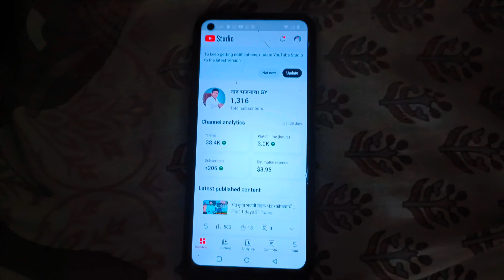नाद भजनाचा GY || YouTube channel monetize|| DJ Satish Chavanh ow to monetize youtube channel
नाद भजनाचा GY || YouTube channel monetize ||  Thank you YouTube family members || DJ Satish Chavan

DJ Satish Chavan

Youtube Banned in India? 3...

YOUTUBE BANNED INDIA 2

अाहो?

COPY-PASTE

करके महिना

मजाक

समझने वालों
னெரி
Movie Copy Paste on Faceboo...
Youtube TRI-GR New Upd...
You Tube
का शानदार
PHOTO WHA QUE VIDEO MÀ SEU
212 Photo Bolne Wala Ai Video Kai...
TEXT TO VOICE MALE&FIMALE
YouTube Video
अब Youtube विडियो देखकर पैसा क...
Bad News सब बर्बाद
अब नया...
How To Upload Movies On You...1